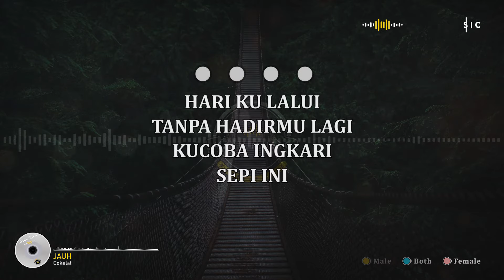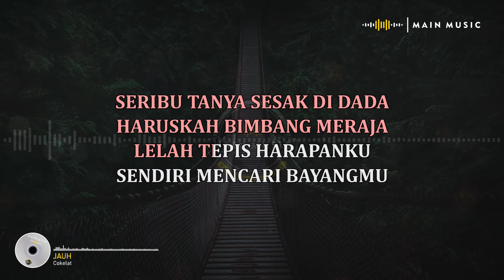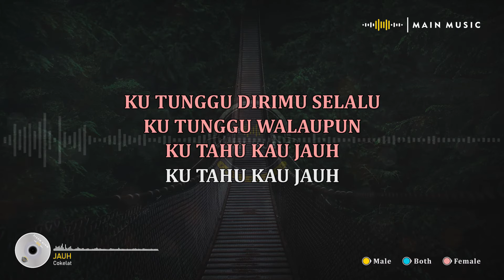COKELAT - JAUH (Karaoke)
Dukung karya musik originalnya dengan membeli CD Original atau membeli pada Platform musik yang tersedia. Terima Kasih.